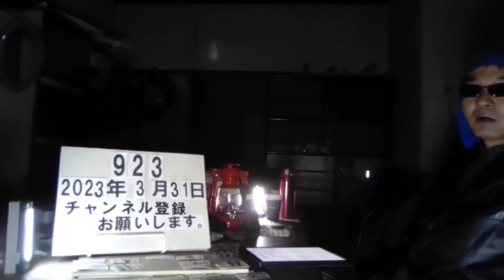＃923 知人女性の玄関の鍵の差込口に接着剤を流し込む。42歳の男を器物損壊の疑いで逮捕。 @user-rantanrantan 2023.3.31.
知人女性の玄関の鍵の差込口に接着剤を流し込み…42歳の男を器物損壊の疑いで逮捕　男は容疑認める

3/30(木) 12:02配信

テレビユー山形

知人女性のアパートの玄関ドアの鍵の差込口に、接着剤のようなものを流し入れたとして、29日、42歳の男が器物損壊の疑いで逮捕されました。 器物損壊の疑いで逮捕されたのは、山形県寒河江市に住む派遣社員の42歳の男です。 警察によりますと、男は今月27日から28日までの間、山形県村山地方のアパートの玄関ドアの鍵の差込口に接着剤のようなものを流し入れて固め、使えない状態にした疑いがもたれています。施錠設備はカードを差し込んで開錠するタイプのものでした。 この部屋には男の知人女性が住んでいて、犯行当時は外出中でした。帰宅した女性が被害に気づき、警察へ被害届けを出し、捜査の過程で男が浮上しました。 男は容疑を認めているということです。 警察ではこの2人の間にトラブルがあったのかなどを含め、犯行の動機を詳しく調べています。

テレビユー山形